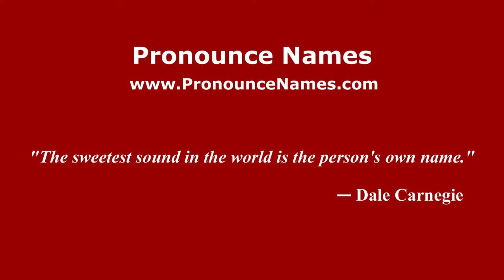How to pronounce Barrientos (Spanish/Argentina) - PronounceNames.com